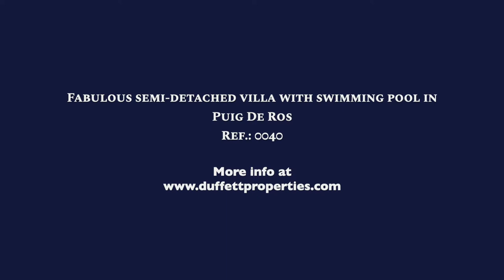Touring a FABULOUS 710.000€ SEMI-DETACHED VILLA with swimming pool in Puig de Ros | HOUSE TOUR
On this video we are touring a fabulous semi-detached villa with swimming-pool in Puig de Ros.

The house has 214m2, 3 bedrooms, 3 bathrooms, a full equipped kitchen, a big garden and terrace, a swimming-pool, fitted wardrobes, air conditioning, radiators and a chimeney.

Interested in buying or selling your property in Mallorca?

Would you like your listing or property to be featured on this channel?

Created and listed by @duffettproperties